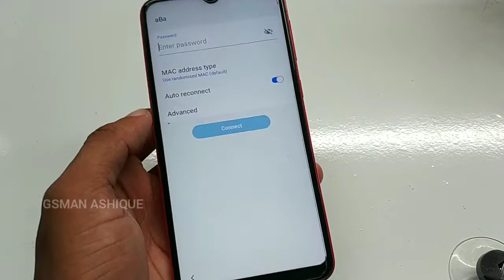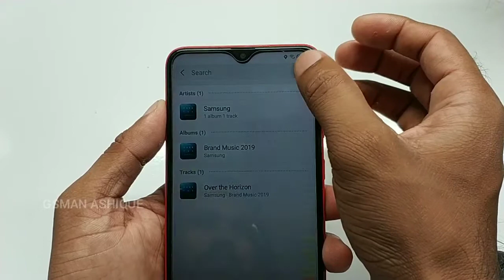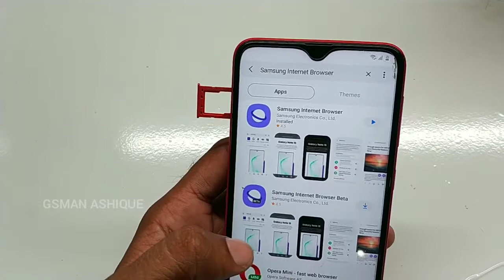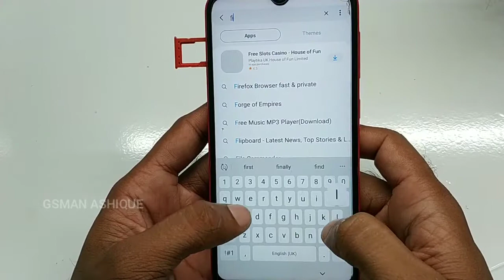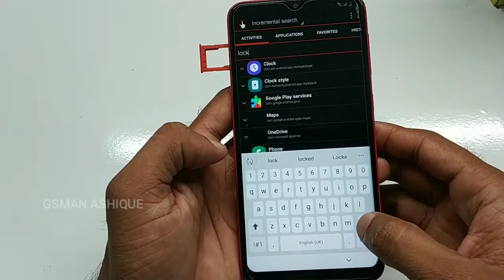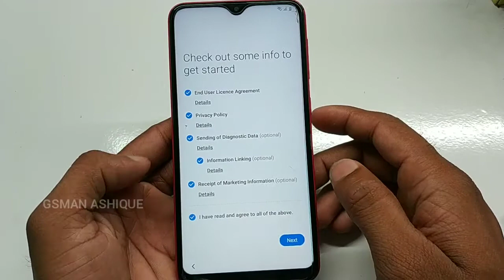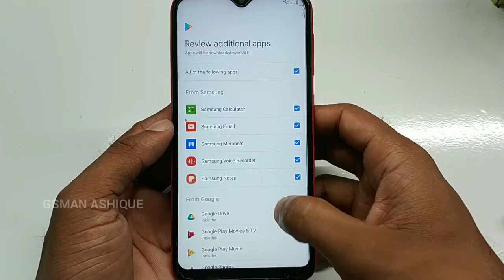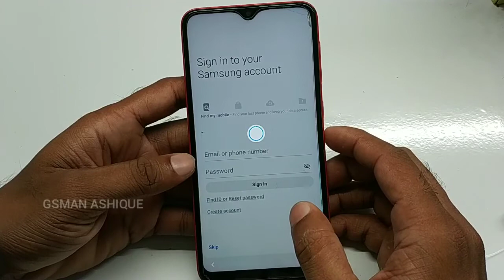Samsung galaxy A10 (SM-A105F) Bypass FRP New Method 2020:11:10 | GSMAN ASHIQUE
Samsung galaxy A10 Google Lock Unlock